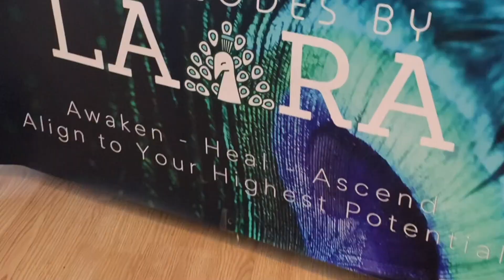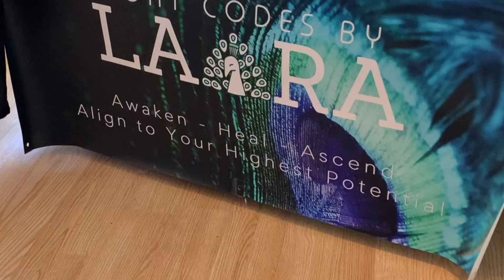Navigating Emotions and Media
In this video we discuss the importance of remaining neutral amongst the confusing narratives and opinions, especially with regards to media, as we create a new world.